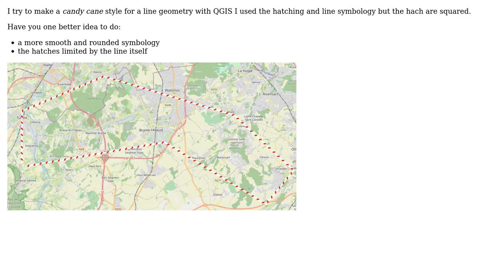GIS: Candy Cane Style Symbology (Christmas)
With thanks & praise to God, and with thanks to the many people who have made this project possible! | Content (except music & images) licensed under CC BY-SA | Music | Images & others | With thanks to user Taras user jlSta user bugmenot123 and the Stack Exchange Network Trademarks are property of their respective owners. You are responsible for your own actions.